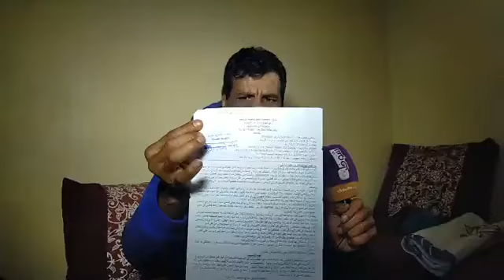أخطر قصة والصدمة قوية بزاف.. شاب دوز 4سنين فالحبس منين خرج لقا مراتو تصاحبات ليه مع صاحبو وحملات منو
مباشرة من سلا:أخطر قصة والصدمة قوية بزاف.. شاب دوز 4 سنين فالحبس منين خرج لقا مراتو تصاحبات ليه مع صاحبو وحملات منو..شوفو شنو دار